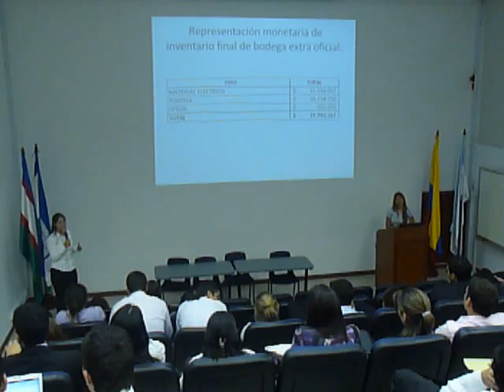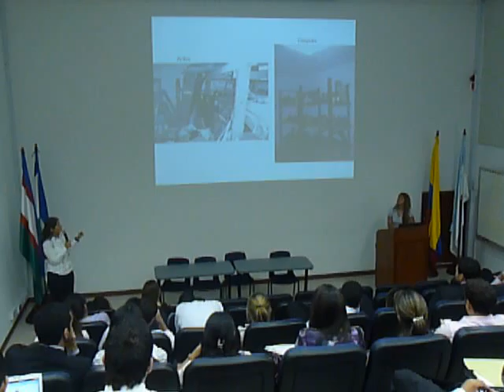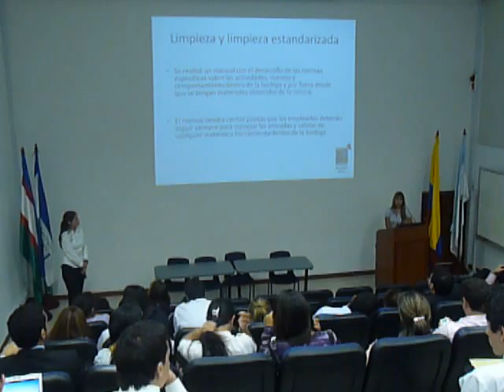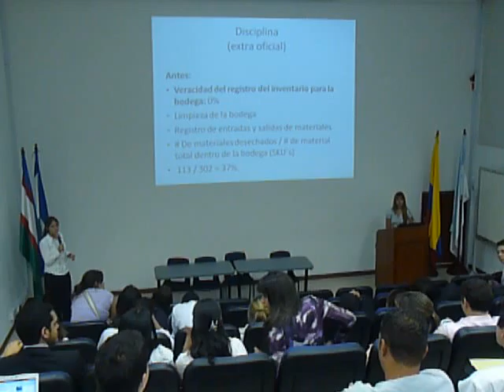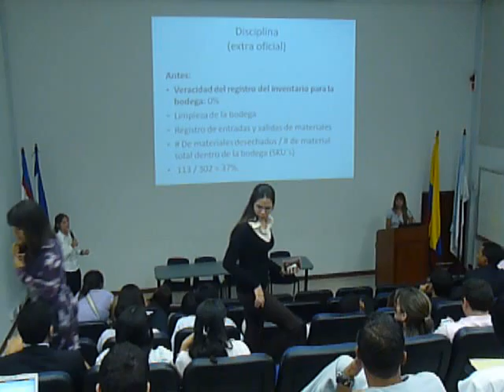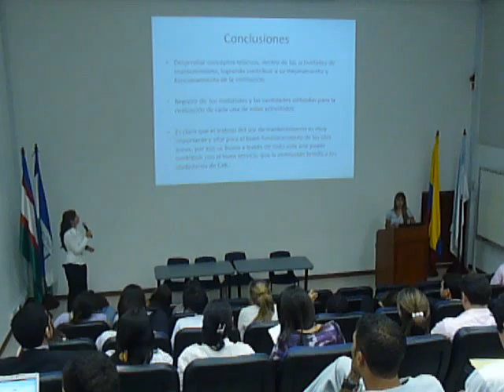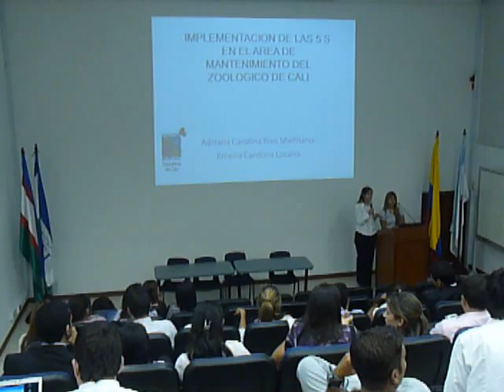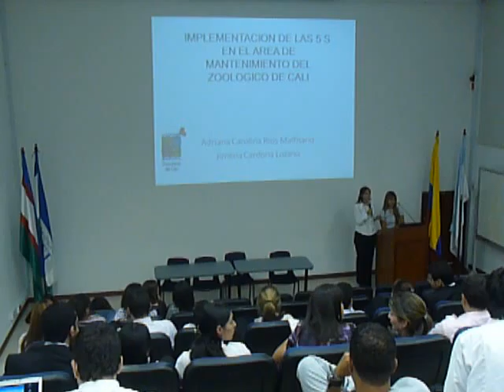5S ZOOLOGICO 2.MOV